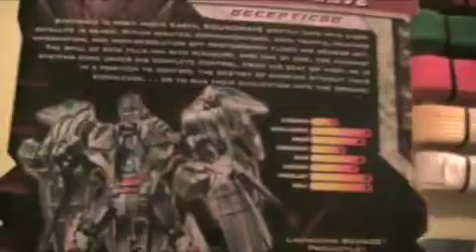Transformers ROTF Soundwave Review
My review of ROTF Preview Wave Deluxe Class Soundwave.